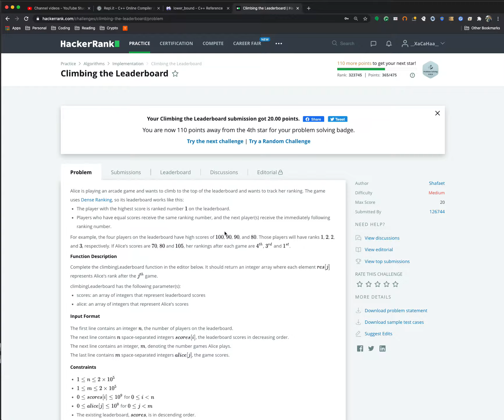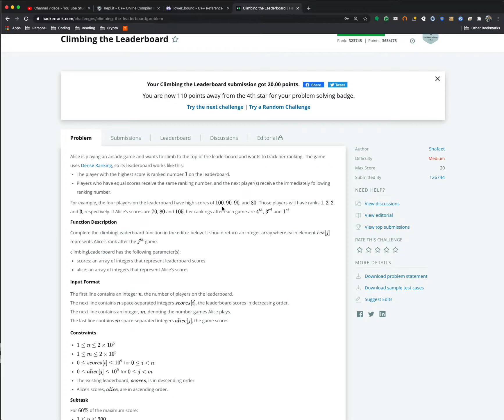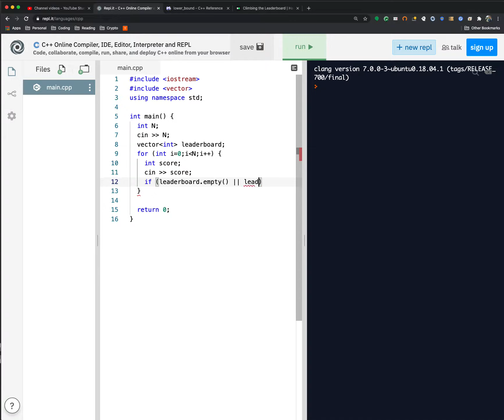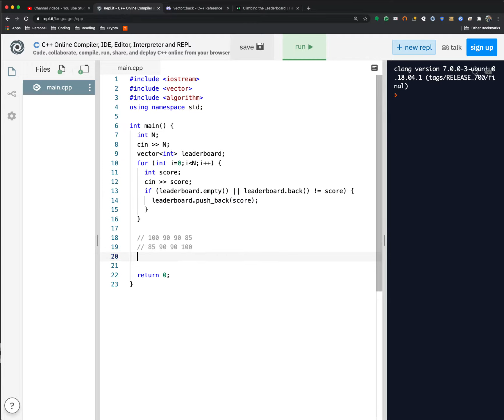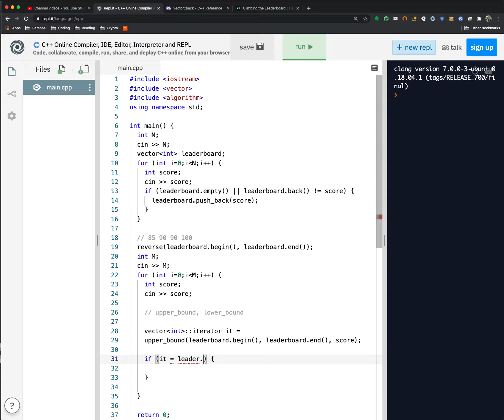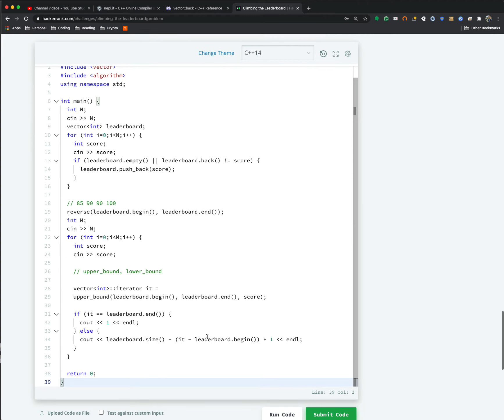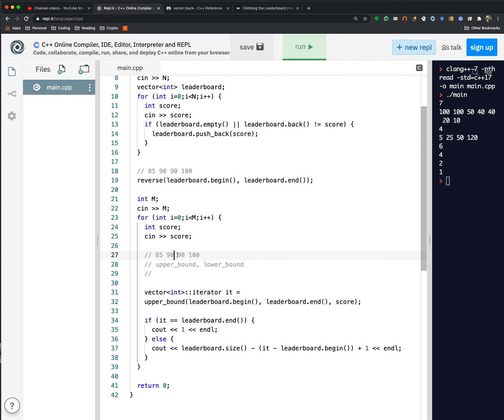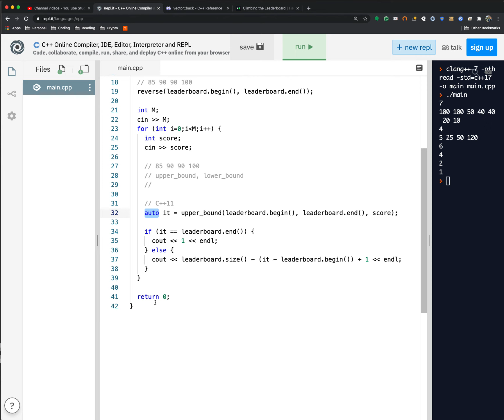Coding Kickstarter (Ep27): HackerRank, Climbing The Leaderboard